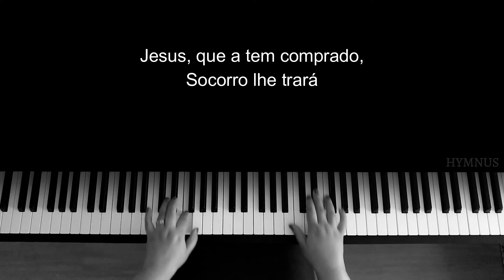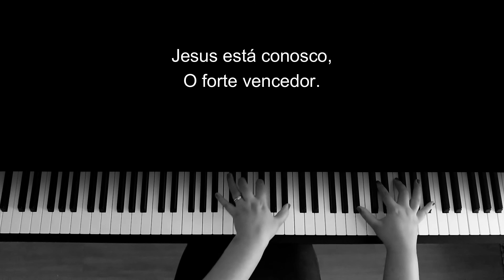REFÚGIO DO CRENTE (“Cantemos os louvores”) | Com letra e introdução | 14 SH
Bem-vindo ao Hymnus, um canal de hinos tradicionais ao piano.

Letra: Salmo 46 - Metr. Sarah Poulton Kalley, 1865

1. Deus mesmo é nosso auxílio e grande Amparador,
Refúgio nas tristezas, potente Salvador.
De nada temeremos, embora, com horror,
A terra, comovida, se esconda do Senhor.

2. Os mesmos firmes montes irão estremecer;
O mar e suas águas perante os Céus tremer.
Mas Tua santa Igreja, remida do Senhor,
De paz perfeita goza, liberta de temor.

3. Jesus, que a tem comprado, socorro lhe trará
E a graça do Cordeiro propícia lhe será.
Humilhem-se os soberbos perante o santo Rei;
Nações, as mais potentes, respeitem Sua lei.

4. Os povos, em silêncio, escutem Sua voz;
Profunda reverência Jesus requer de nós.
Oh! Vinde e vede as obras do grande Salvador!
Jesus está conosco, o forte vencedor.

Tonalidade: Si b maior

Melodia encontrada em:
Salmos e Hinos, nº 14 - Refúgio do Crente
Hinário para o Culto Cristão, nº 27 - Cantemos os Louvores

O hino tocado está em domínio público.

Caso queira baixar o vídeo e utilizá-lo em sua igreja ou para estudo, fique à vontade. Pedimos somente a gentileza de mencionar a fonte. Alterações, edições e mixagens, no entanto, não estão autorizadas. Obrigada!

0:00 - Introdução
0:10 - 1 Deus mesmo é nosso auxílio e grande Amparador
0:44 - 2 Os mesmos firmes montes irão estremecer
1:16 - 3 Jesus, que a tem comprado, socorro lhe trará
1:50 - 4 Os povos, em silêncio, escutem Sua voz